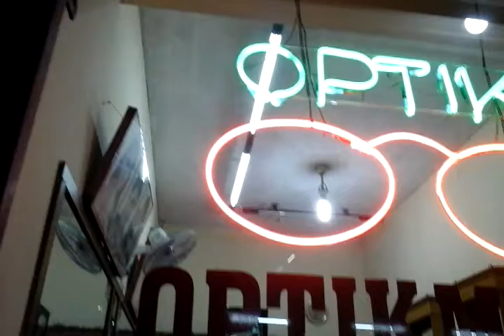Cosmos wall fan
This fan located in optic store beside my cousin's house that has REALY RARE succes fc 5 50 mini fanHere is a cosmos wall fan actually there is a cmc twindog industal's upper canopy and after cmc twindog has a loud humming noise this replace a older cosmos wall fan that removed for unknown reasons other that the cosmos wall fan in bad condition now this store installed 2mini split air conditioner and i dont see the indor unit now this fan was useles